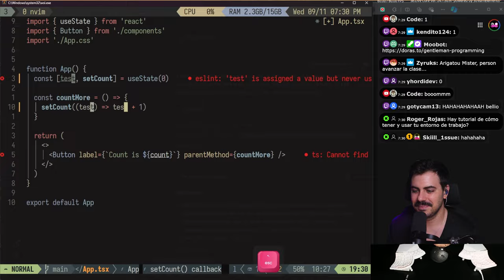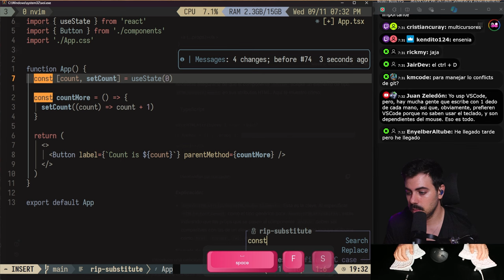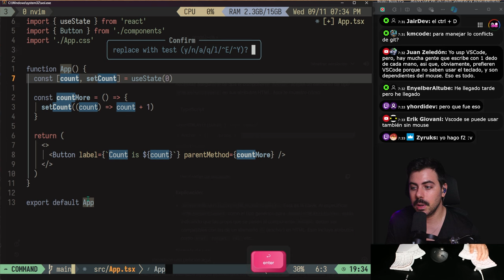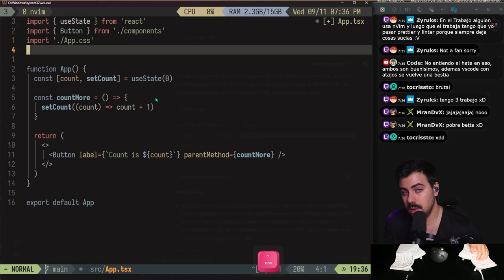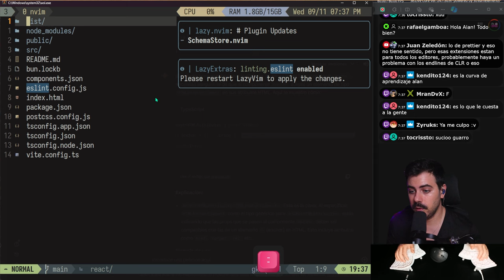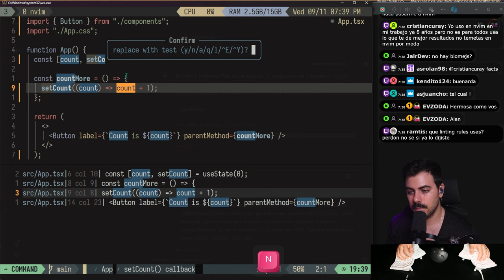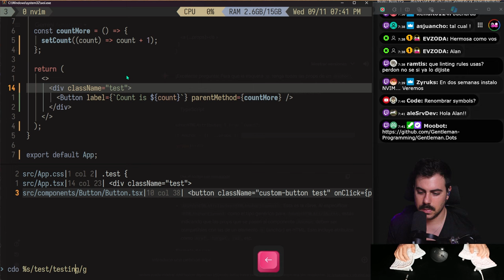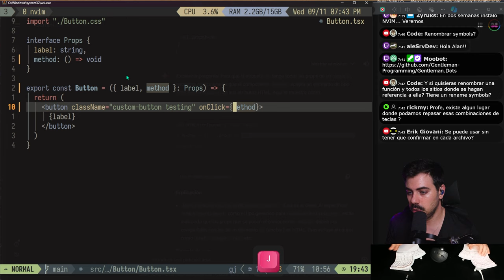multicursores nvim vs vscode 😱 ¡TIEMBLA VISUAL STUDIO CODE!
En este video, exploramos en profundidad las capacidades de multicursores en Neovim (nvim) y las comparamos con las de Visual Studio Code (VSCode).

Descubre cómo nvim está revolucionando el desarrollo frontend y por qué Visual Studio Code debería estar preocupado.

¡Neovim supera a VSCode! 🚀 Olvídate del editor lento y pesado, ¡la verdadera productividad está en Neovim! 🔥 Descubre cómo este nuevo plugin te permite usar multi cursores como nunca antes. 🤯

Aprenderás a:
00:00 - Introducción al multicursor en Neovim
00:07 - Acceso a la aplicación y preparación del entorno
00:12 - Revelación del multicursor en Neovim
00:25 - Instalación y uso de Multiline Cursors
00:41 - Eficiencia del multicursor vs. comandos tradicionales
01:02 - Introducción al plugin RIP Substitution
01:25 - Ventajas de los comandos de sustitución en Neovim
01:52 - Búsqueda y reemplazo avanzado en Neovim
02:21 - Uso de asterisco y comandos para multicursor
03:33 - Respuesta a críticas sobre Neovim y configuración de proyectos 04:32 - Configuración de Prettier y ESLint en Neovim
05:09 - Refactorización masiva usando Quick Fix List
06:07 - Reemplazo global de código en Neovim
08:32 - Conclusiones y cierre

Si eres desarrollador web o te apasiona la programación, no te pierdas este análisis detallado que te ayudará a mejorar tu flujo de trabajo y productividad.

¡Dile adiós a la lentitud de VSCode y hola a la velocidad de Neovim! ⚡️

Link al plugin:   terryma/vim-multiple-cursors

✅ Conoce un poco más sobre el máster en desarrollo web que te enseñará realmente desde cero a programar